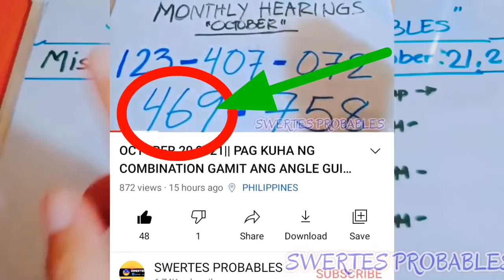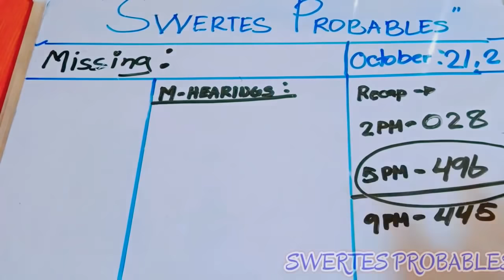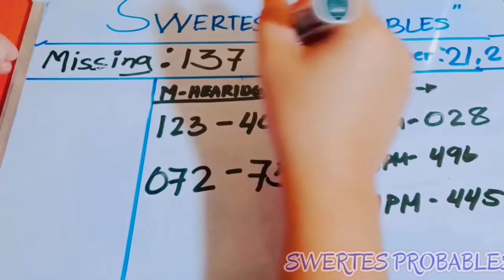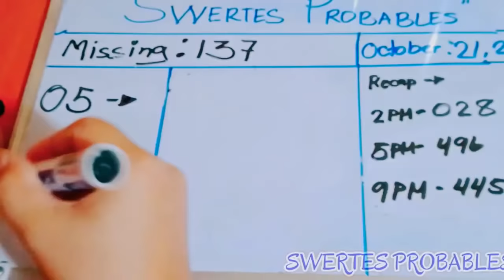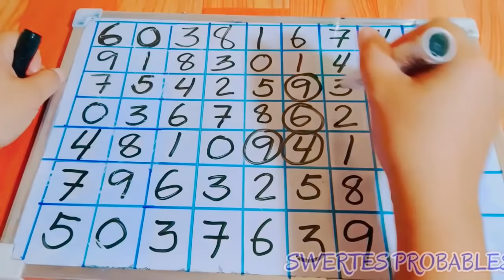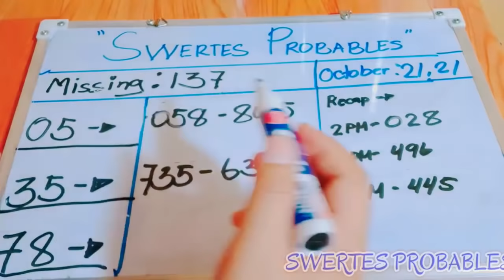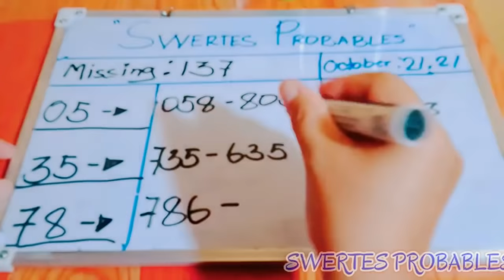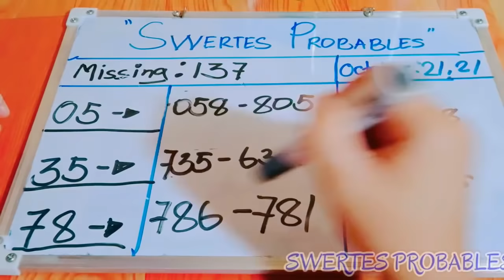OCTOBER 21,2021|| PROBABLES SWERTRES STL L2||GRATS (496)RAMBOLITO ON THE SPOT!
October 21 2021 hearing combination sa stl 3d lotto at lasto ito po yong pinaka best at pasuk sa analyze or angle guide na gamit ko,sana Panalo na nmn tayo manga lods panuorin tomng video na ito para sa manga hearing combis!